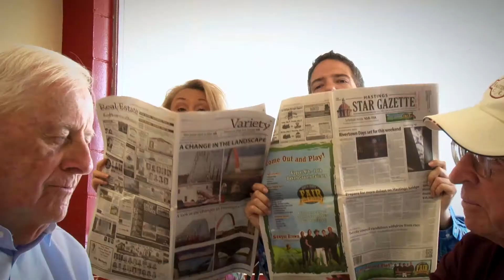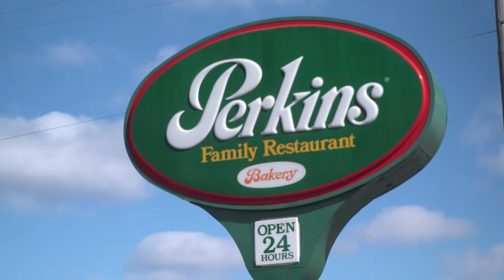Talk of the Town: Cindy Smith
Tom & Mo hit up Perkins to talk about Mothers Day, then interview Pioneer Room Curator Cindy Smith and finally, Mo cooks up a new What a Crock! recipe.